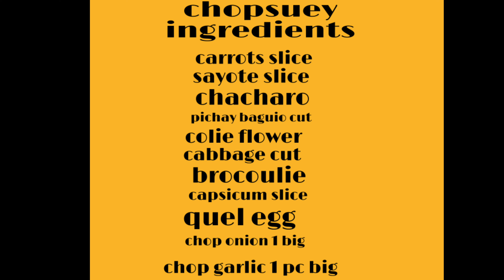CHOPSUEY OVER LOAD